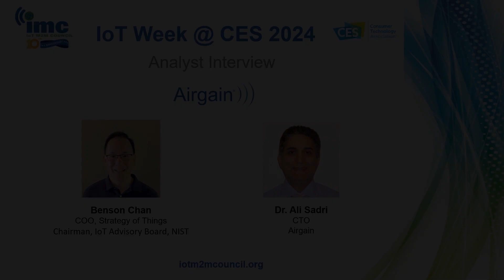Airgain CES 2024 Live Analyst Interview - IMC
Live Analyst Interview with Dr. Ali Sadri from Airgain at the IMC booth at CES 2024